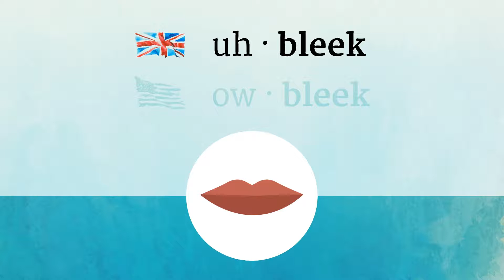OBLIQUE pronunciation • How to pronounce OBLIQUE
How to say Oblique in British English and American English?